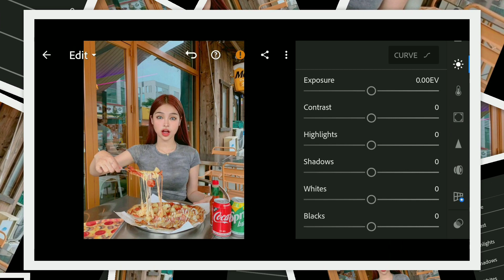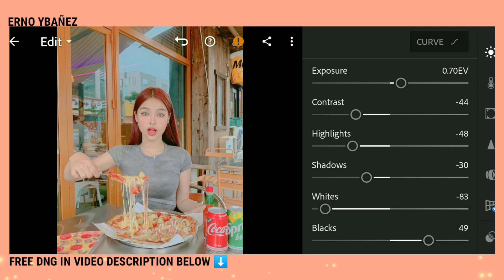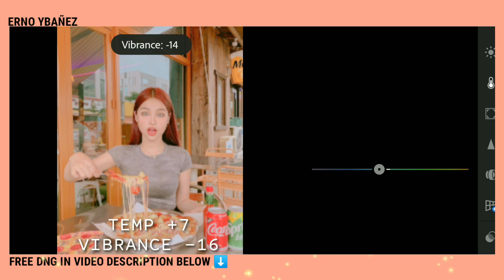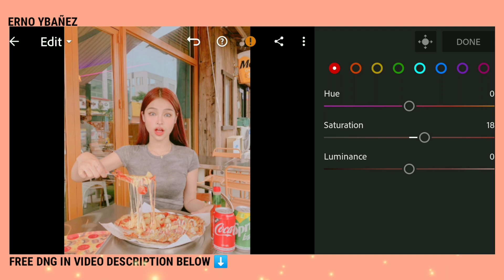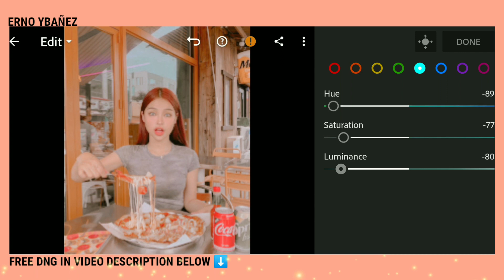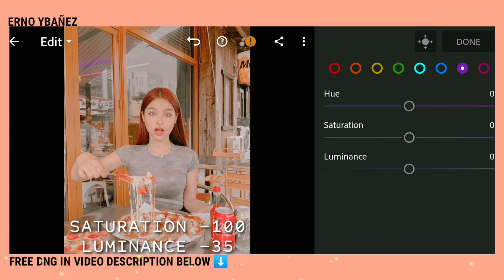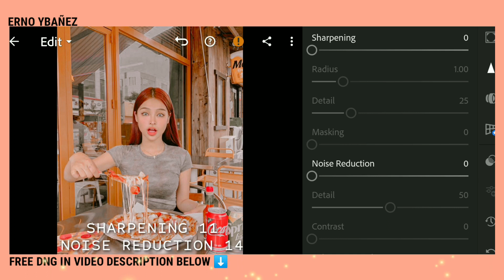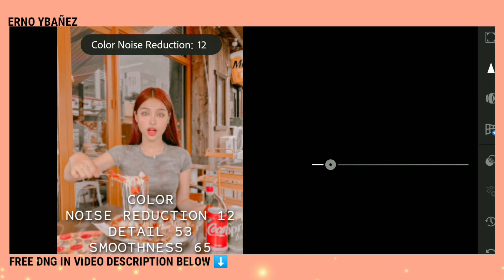Grey Carrot Preset - Lightroom Preset Tutorial - Free Dng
Hi Guys!
In this Video, I will show you how to edit grey carrot preset in lightroom mobile.

📌The PASSWORD will pop-up in the upper right corner of the video as a card

𝐍𝐎𝐓𝐄⚠️

📍𝐒𝐀𝐕𝐄 𝐓𝐈𝐌𝐄!

If you don't have time to watch my video tutorials and interested to buy my presets

I would like to encourage everyone to please use the official hashtag : ( # ErnoPreset and # ErnoYbañez ) when posting on Instagram and Facebook to get featured.

APP USED

✨𝐁𝐀𝐂𝐊𝐆𝐑𝐎𝐔𝐍𝐃 𝐌𝐔𝐒𝐈𝐂✨